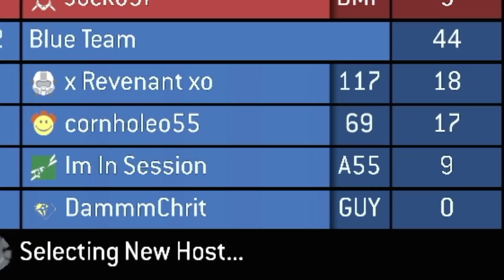Halo 3 in 2022...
Halo 3 is one of the best games of all time, and it still holds up today. So I hopped back into some classic Halo multiplayer for old times sake. It was one of the most casual and enjoyable experiences I have had gaming in a long time. Bungie's Halo games are a work of art.